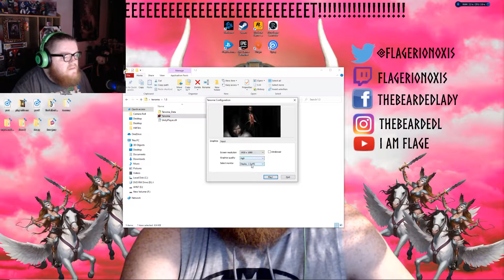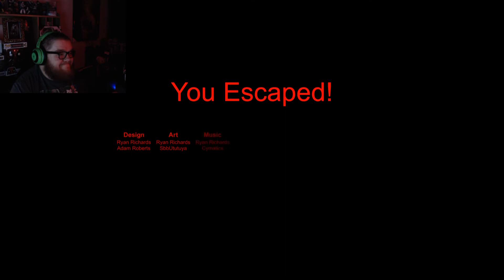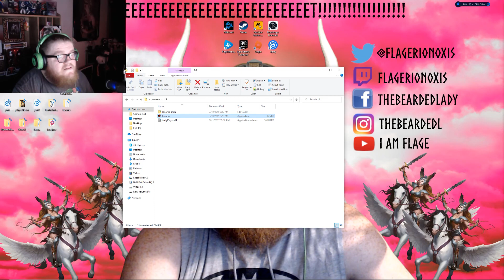Tenome: If You're Happy and You Know It Clap Your ... Oh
Tenome is about a jerk throwing a paper airplane and then getting hit with a fist. Black out moment and Oh You're Finally Awake... I mean you wake up in school at midnight. Try to escape this hands on monster because not even your parents care if you made it home from school.